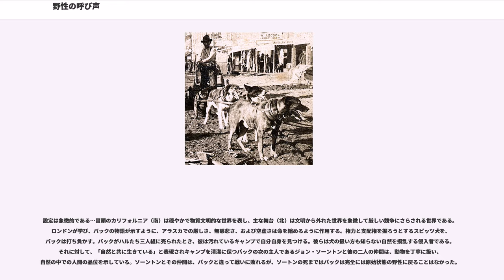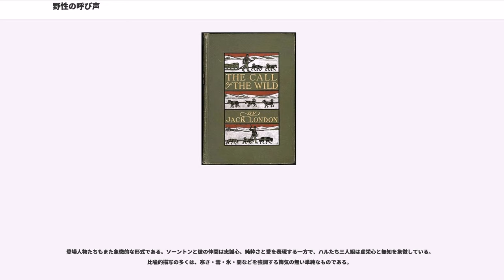野性の呼び声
『野性の呼び声』（やせいのよびごえ）または『荒野の呼び声』（こうやのよびごえ）は、アメリカ合衆国の作家ジャック・ロンドンによって1903年に書かれた中編小説である。飼い犬のバックが、さらわれてそり犬になり、様々な体験を通じて野性を目覚めさせ、自然に帰るまでを描く。

物語は、19世紀末・クロンダイク地方のゴールドラッシュ（クロンダイク・ゴールドラッシュ）時期のカナダ・ユーコン準州での厳しい環境を背景としている。当時、丈夫なそり犬の需要は高く、作中の記述によると100-300ドル程度で取引される犬もあった。

飼い犬であったバックは、カリフォルニア州ののどかな屋敷から誘拐され、そり犬として売られて苛酷な運命にさらされる。本作品は、バックがその環境変化の中で、人間および他の犬とかかわり方を学び、極寒の自然の中で生き残る戦いを描いている。彼は本能に頼り、尊敬され恐れられるリーダーとなる。最終的には、最後の飼い主が死亡した後に、彼はうわべの文明を完全に捨てて狼の群れに合流し、インディアンに幽霊犬と呼ばれ恐れられる存在となった。

ロンドンはユーコン準州でほぼ一年を過ごし、本作品の題材となる経験を得た。1903年7月にサタデー・イブニング・ポストで初めて発表され、同年8月にハードカバーで出版された。本作品はロンドンの最初の成功作であり、代表作として扱われる。日本での出版は堺利彦による翻訳が最初であり、1917年（大正6年）雑誌『中外』に掲載、1919年（大正8年）に書籍として刊行された。その後、複数の翻訳者による20点以上の訳書が出版されている。本作品の最初の映画化は1908年であり、その後何度も映像化されている。

物語は、カリフォルニア州（現在ではシリコンバレーの一部として知られる）で幕をあける。セント・バーナードとスコットランド系牧羊犬の雑種であるバックは、ミラー判事の飼い犬として快適な生活を送っていた（当場時の体重は140ポンド,約63kg）。しかしながら、バックは4歳のある日、庭師助手にさらわれ、売り払われてしまった。彼は、シアトルの犬販売業者「赤いセーターの男」と出会ったとき、輸送中の虐待に対する怒りにまかせて襲い掛かるが、逆に棍棒で殴られ、棍棒を持つ人間には逆らわないことを学ぶ。

バックは、シアトルで二人組のフランス系カナダ人に買われ、カナダのユーコン準州クロンダイク地方に移動し、そり犬として働くようになる。その地でバックは、そりのチームメイトの犬を観察し、寒い冬の夜と群れでの生き残り方をすばやく学ぶ。性悪な先導犬（リード・そりで先頭になる犬)であるスピッツとパックは対立するが、最終的にバックがスピッツに闘い勝つ。この闘いで負けたことで、スピッツは（そり犬チームではない）エスキモー犬の群れによって殺される。バックはスピッツに代わって先導犬となり、優れたリーダーシップを発揮するようになる。

政府命令により、そり犬チームは、郵便で働くスコットランド系混血の男に引き渡されて、重い荷物を運ぶことになる。そり犬たちは、満足に休みを取れないまま郵便ぞりで酷使された。その結果、疲れて使い物にならないほど弱ったと判断された犬たちは、売り払われることになった。バックたちのチームは、ハル、ハルの姉マーシーディーズ、マーシーディーズの夫チャールズの三人組に売却された。この三人組は北の荒野での経験が少く、そりについても犬についても素人であり、多くの犬を死なせながら無謀な旅を行うことになる。

三人組とそり犬たち一行は旅の途中で、経験豊富なアウトドアマンであるジョン・ソーントンに出会う。ソーントンは、川の氷上のそり道を通るのは氷が融けて危険であると警告する。しかし、三人組は警告を拒絶して犬たちに動き始めるように命令する。バックは疲れており、氷が割れそうだと感じたこともあって、動けない振りをして命令に従わなかった。怒ったハルがバックを棍棒で打ち据えるのを見たソーントンは、バックを助け三人組から引き離して保護した。その直後、川面のそり道を進んだ三人組は、氷が割れて、犬ぞりと一緒に川の中に消えてしまう。

ソーントンはバックを健康になるまで世話をし、その後も愛情を持って彼を扱う。バックもそれに応じて、ソーントンを愛するようになりソーントンには献身的に振舞うようになる。だが、そり犬のときに身につけたものは消え去ってはいなかった。その後、ソーントンと二人の仲間は、バックたち数匹の犬と金採掘の旅に出て、運よく金を見つけ出す。ソーントンたちがその地で金を採鉱する間、バックは周囲の森に...